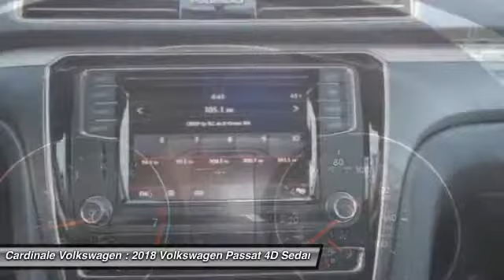2018 Volkswagen Passat Salinas CA V2152